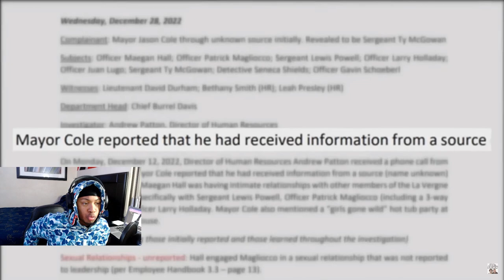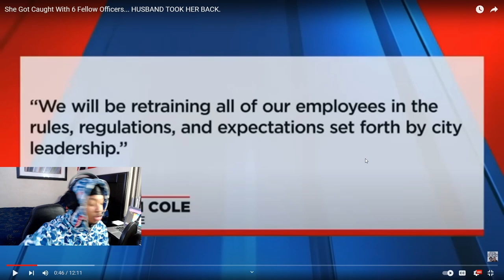She Got CAUGHT With 6 Officers *REACTION*